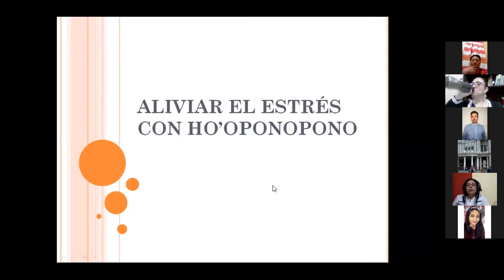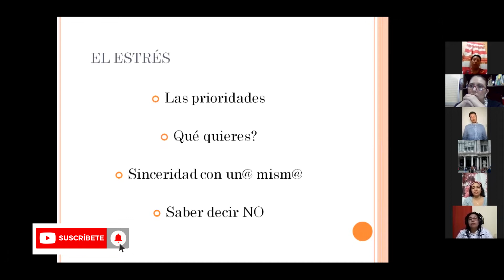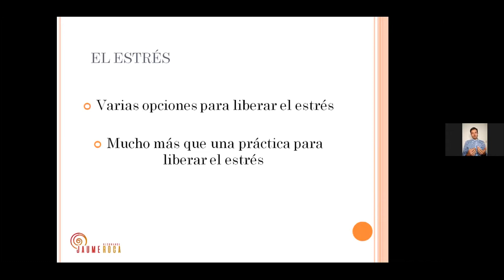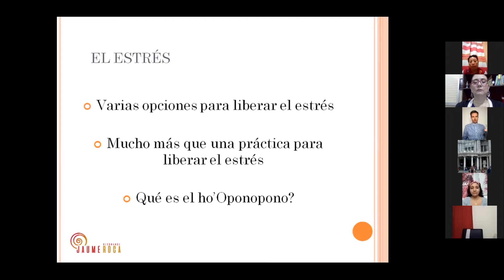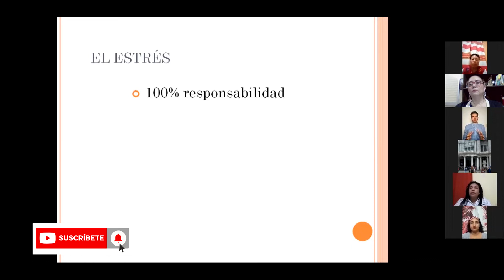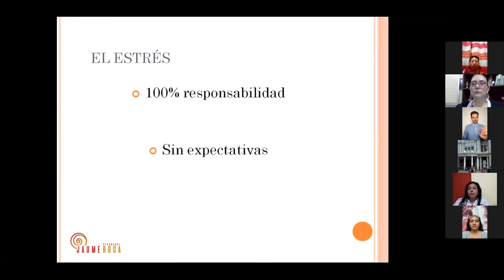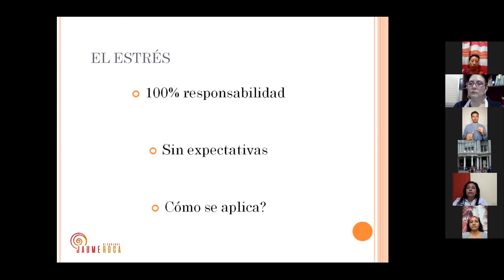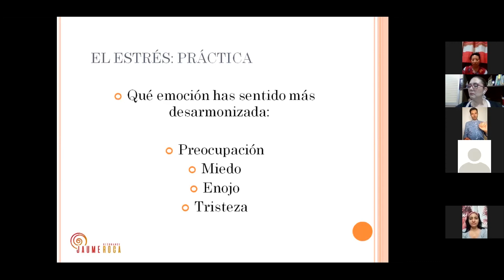🌳 reducir ESTRÉS con [HO'OPONOPONO] para paz interior | Resumen CONFERENCIA | Práctica Ancestral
Conferencia sobre el estrés y algunas ideas para ayudarnos a aliviarlo. Explicación del método ho'Oponopono como opción para liberar estrés y ayudarnos a estar más en el momento presente.

⭐CURSO GRATUITO: 4 claves para la coherencia, 5 pasos para caminar hacia lo que quieres y ho'Oponopono como herramientas para soltar cargas del pasado

Si deseas hacer una donación para apoyar el canal, puedes hacerlo a través de Paypal

Para más info escríbeme:
Jaume Roca